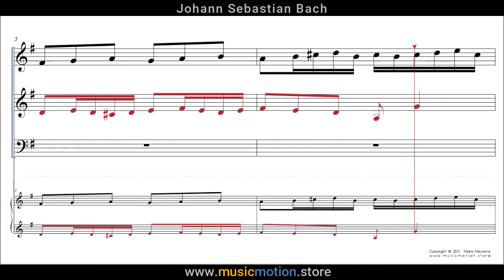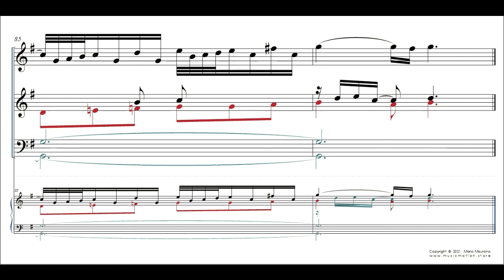Johann Sebastian Bach BWV 860 Fuga Nº 15 Score